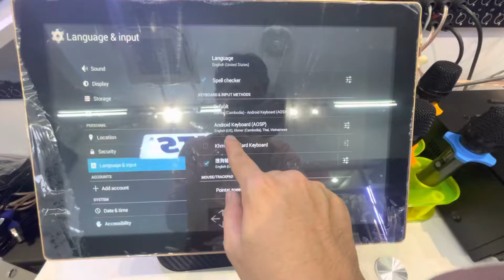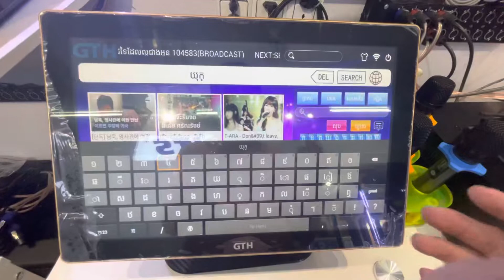របៀបបិទសំលេងរំខាន របស់ក្តារចុចលើGTH 7.1 VOD cancel keyboard sound press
Cancel keyboard sound press on GTH 7.1 VOD